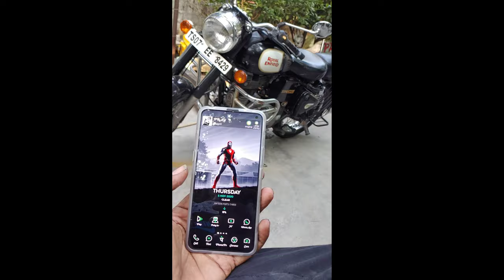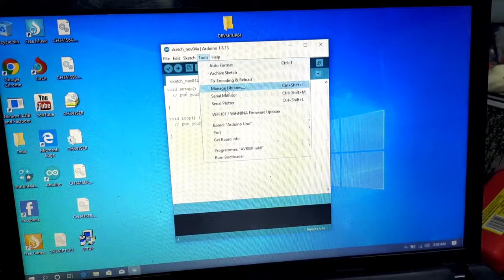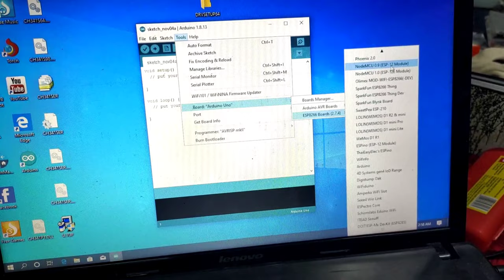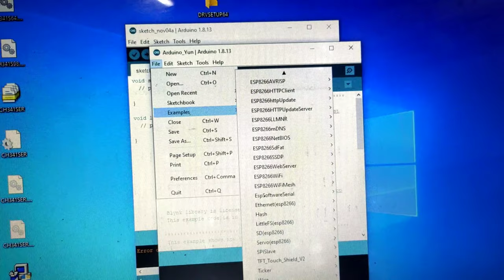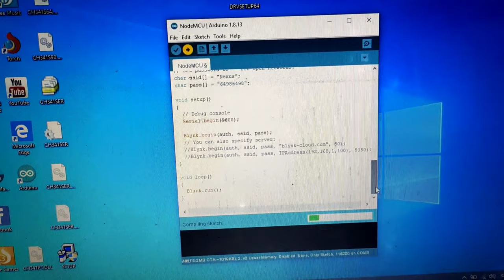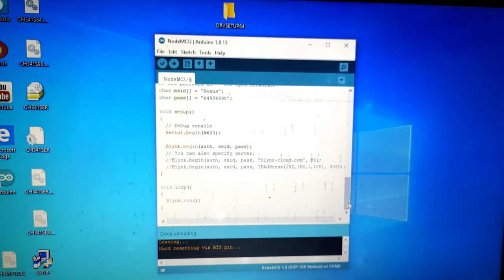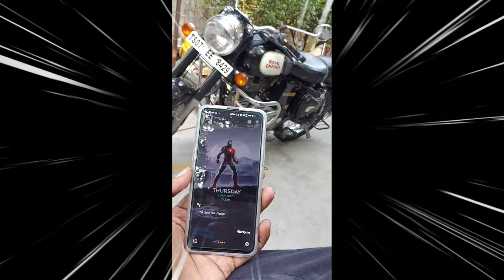Start Any bike with mobile using this Board | Nodemcu |Shoppy Gadgets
Here am gonna show you how to turn on your bike key with mobile.